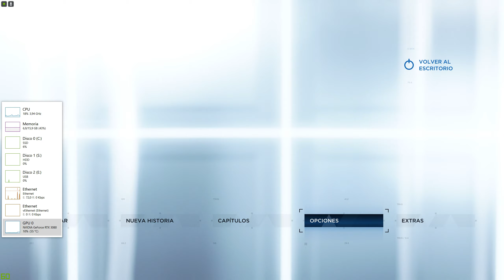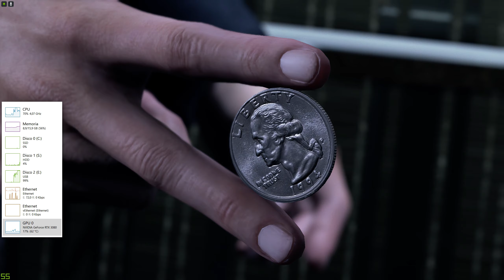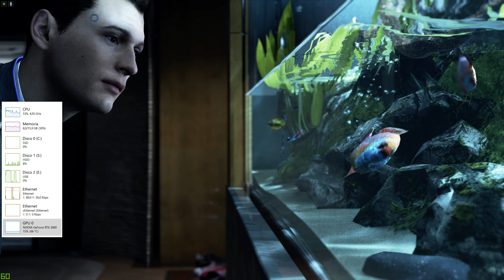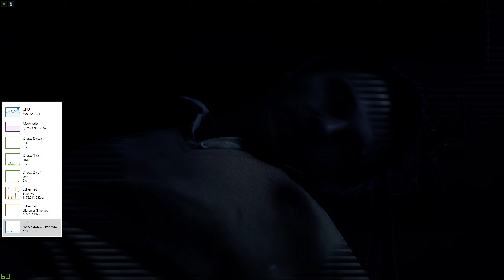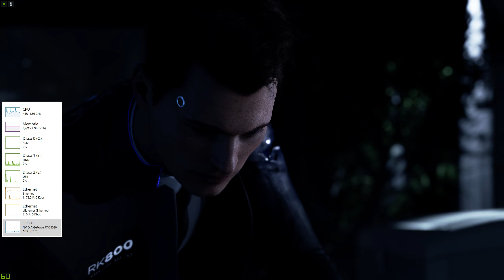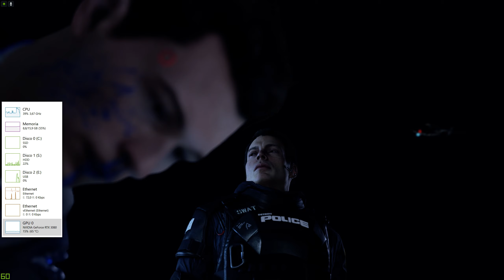Detroit Become Human 3080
CPU: i5-8600k
RAM: 16gb
GPU: nVidia 3080
Resolución: 2k
Configuración gráfica:
V-Sync off
Límite de fps off
Todo en ultra